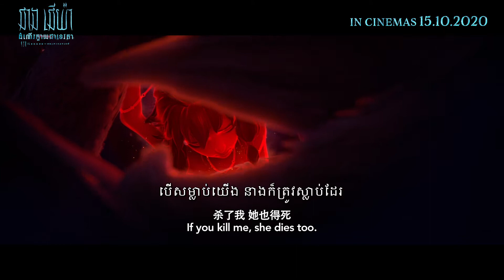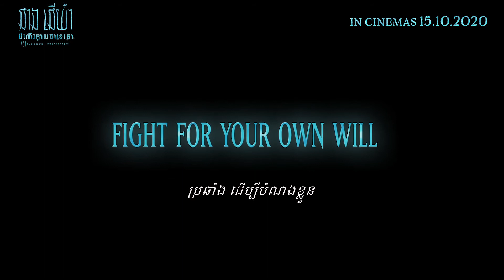Jiang Ziya: Legend Of Deification Official Trailer | Khmer Sub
ជាង​ ជើយ៉ា​គឺជាតួអង្គមួយដែលគេស្គាល់ថាជាគ្រូរបស់ ណាចា ប៉ុន្តែគ្មាននរណាម្នាក់ដឹងច្បាស់ពីប្រវត្តិរបស់គាត់ឡើយ។ ទស្សនារឿង "ជាង​ ជើយ៉ា: ដំណើរក្លាយជាទេវតា" ឬ "Jiang Ziya: Legend Of Deification" ដើម្បីដឹងពីគាត់កាន់តែច្បាស់។

រឿងនេះនឹងមានចាក់បញ្ចាំងនៅក្នុងរោងភាពយន្តចាប់ពីថ្ងៃទី១៥ តុលានេះហើយ។